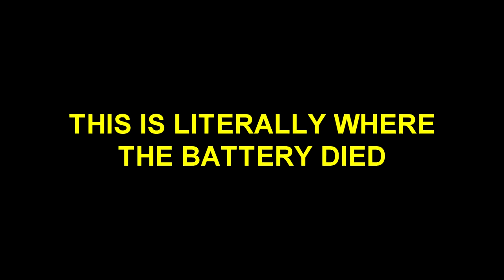X-Mas Special: 100k Q&A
Let's sit together in my kitchen by the warming glow of the refrigerator compressor.